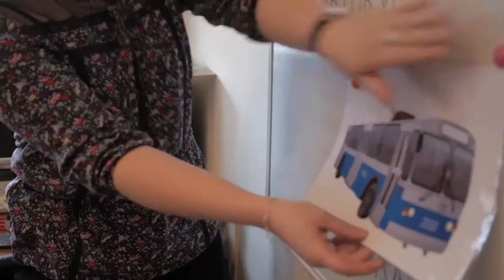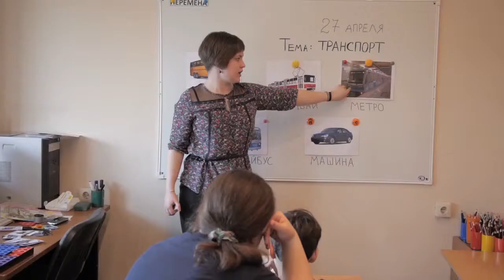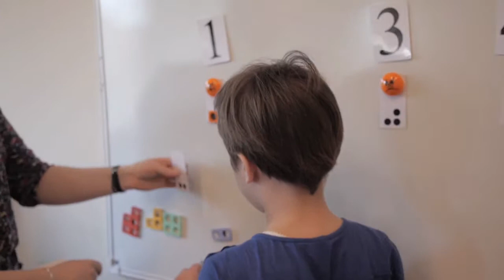Ресурсный класс для особых детей "Ковчега" (2015) | Planeta.ru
Общественная организация инвалидов «Ковчег» на Planeta.ru

Поддержите проект "Ресурсный класс для особых детей "Ковчега"" по ссылке и получите уникальные подарки и бонусы!